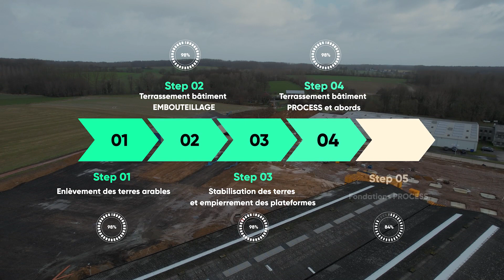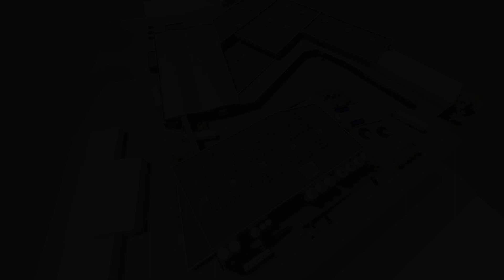La Brasserie St-Feuillien investit dans sa nouvelle brasserie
Pour répondre à une demande croissante, la brasserie Saint-Feuillien va quitter son site historique dans le centre du Roeulx et rassembler l’ensemble de ses activités sur un espace de près de trois hectares à l’intersection des autoroutes E19 et E42.